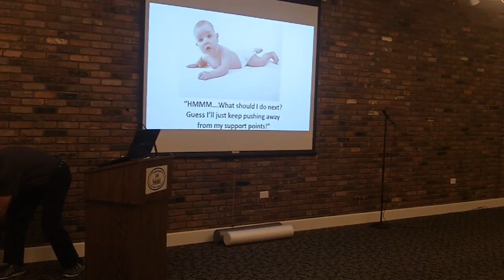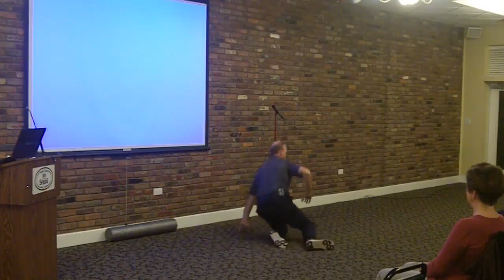Why Fix Crossed Posture? Demonstration Workshop Recorded Live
Seminar was recorded live on Nov. 7th, 2013 from the "Pathways to Individual Health" Holistic Health Seminar Series: Reasons WHY we get crossed posture syndrome, why it's important to correct, and several simple movement solutions to "pay your tissue debt" that builds up during daily life.